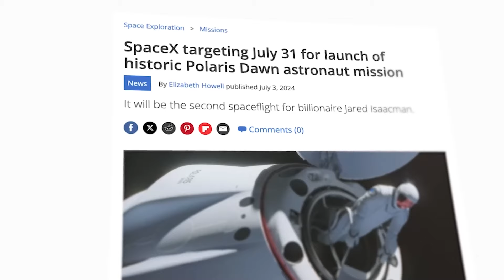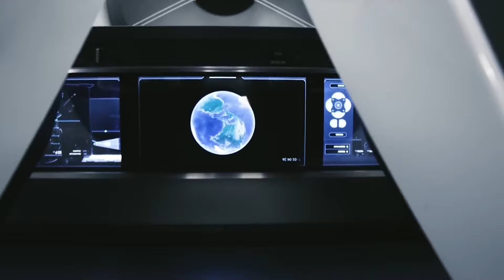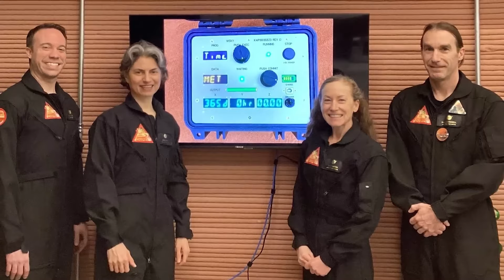TECH STATION | اخبار فضا و تکنولوژی هفته